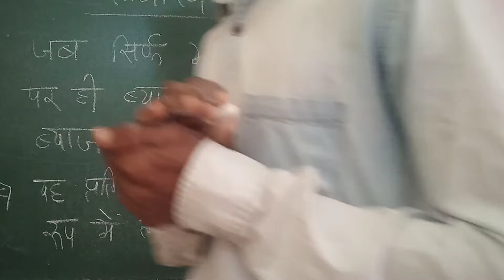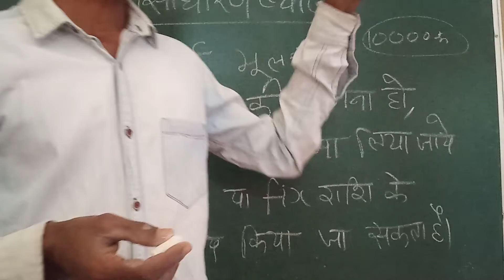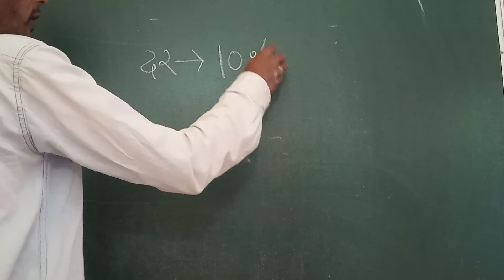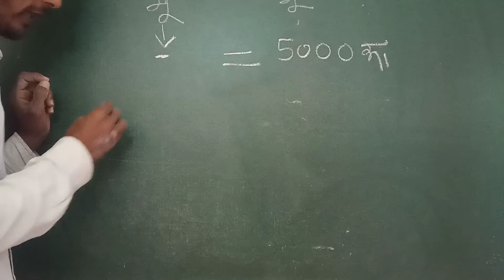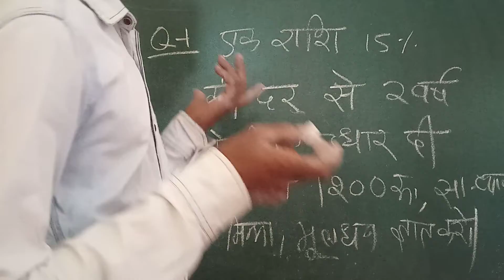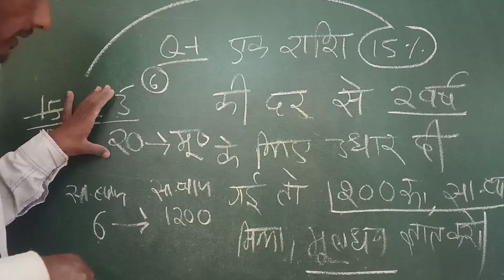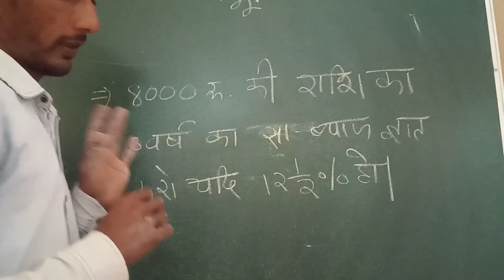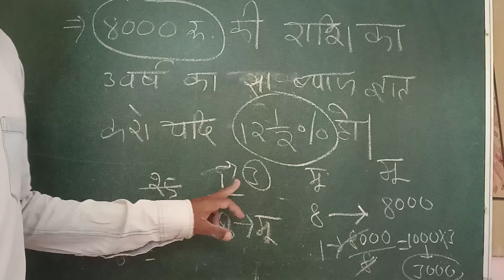REET 62000 KE SPECIAL BATCH MATHEMATICS LEVEL-1 and LEVEL -2 साधारण ब्याज # 1